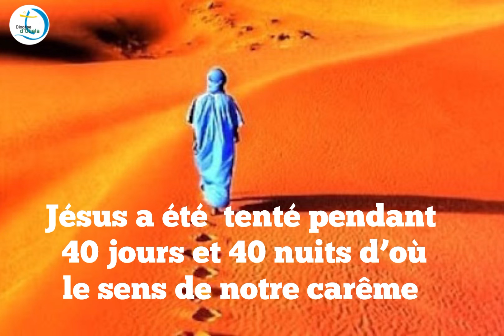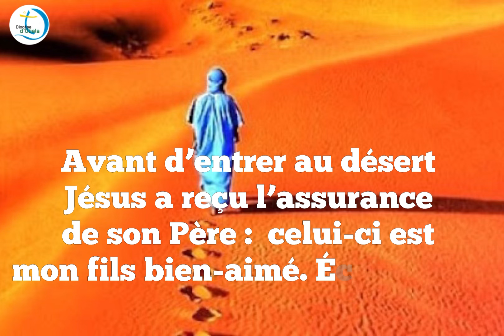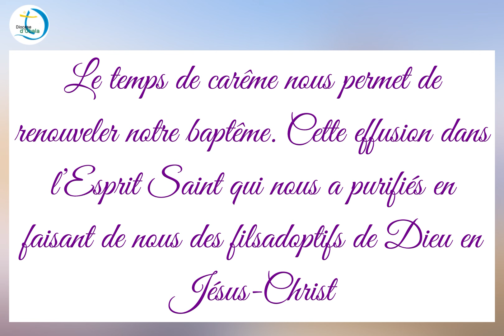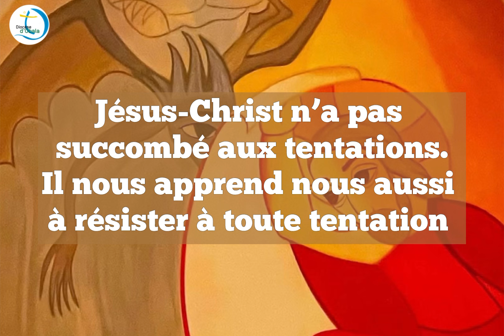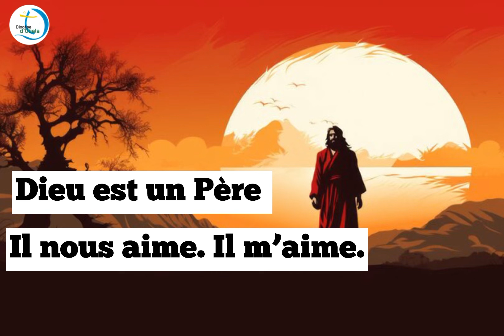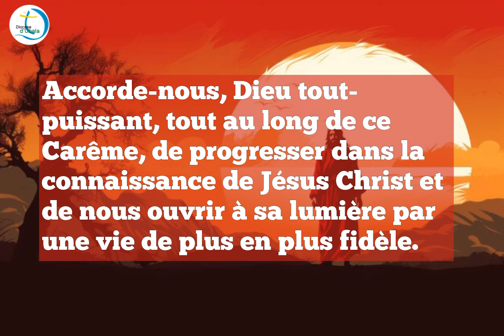Premier dimanche de carême Année B: résister à la tentation avec le Christ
Jésus venait d’être baptisé.
Aussitôt l’Esprit le pousse au désert
et, dans le désert,
il resta quarante jours,
tenté par Satan.
Il vivait parmi les bêtes sauvages,
et les anges le servaient.Après l’arrestation de Jean,
Jésus partit pour la Galilée
proclamer l’Évangile de Dieu ;
il disait :
« Les temps sont accomplis :
le règne de Dieu est tout proche.
Convertissez-vous
et croyez à l’Évangile. »